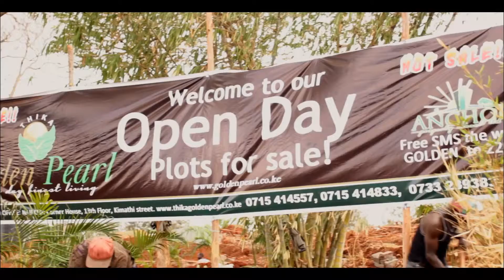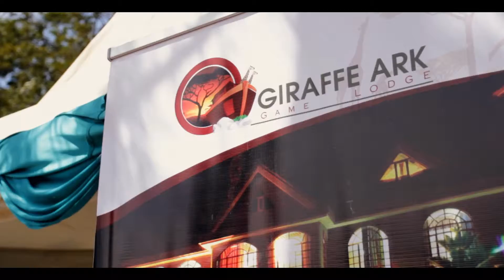Golden Pearl Open Day Final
Welcome to the Golden Lifestyle
Anchor Property Consult now brings you one of the most coveted addresses available. In addition to bringing you all the amenities of a controlled development, it impresses you with its location, pampers you with its environs and captures you with its scenic views.